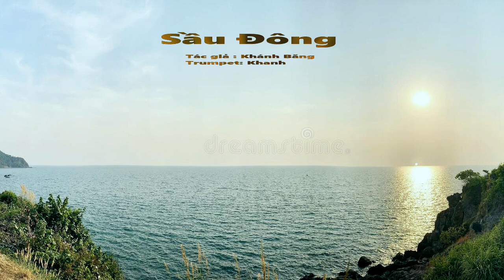Sầu Đông - Khánh Băng - Khanh Tran Trumpet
Sầu Đông